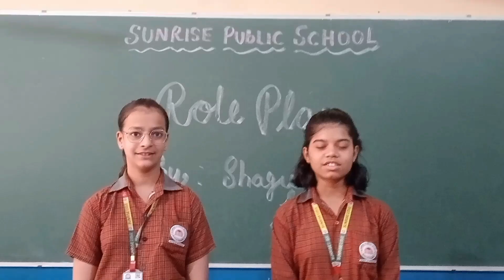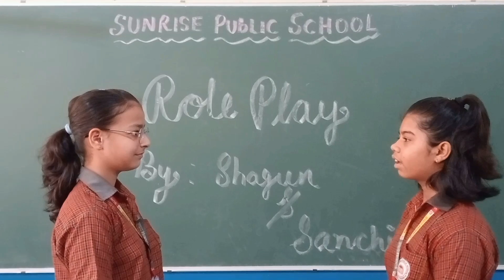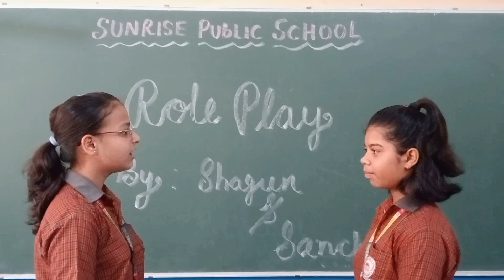7A # Role Play# Shagun and Sanchi